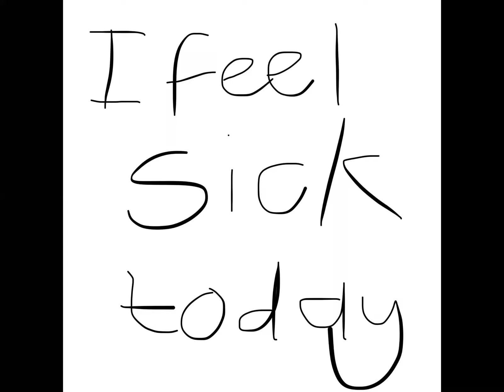Sad News! (READ DESCRIPTION)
I Have A Runny Nose And A Very Sore Throat. 😭😭😭😭😭😭😭😭